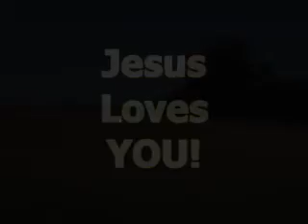Caroline - Colorado Line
This is a song of a girl who goes to work every morning, and as she's driving she see's the sun come up, but doesn't really notice it. The sun is just like God. How many times do we not notice Him when He's right in front of us?  At the end of the song she fianlly notices the sun (GOD) and surrenders. Be blessed always!

We've added the introduction to this song at the end... so stick around and check it out..